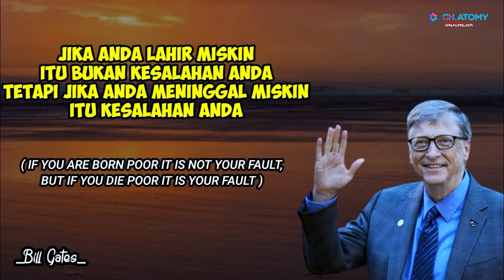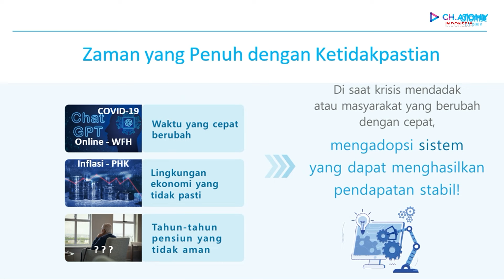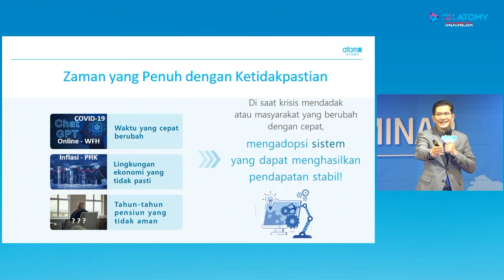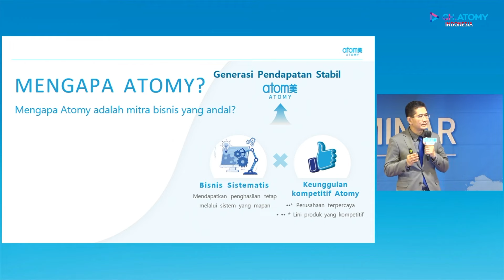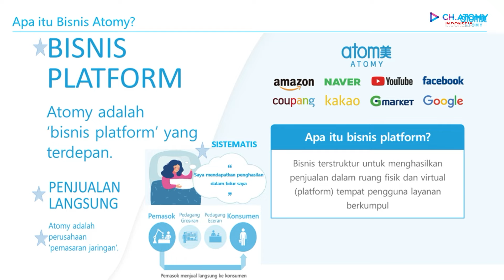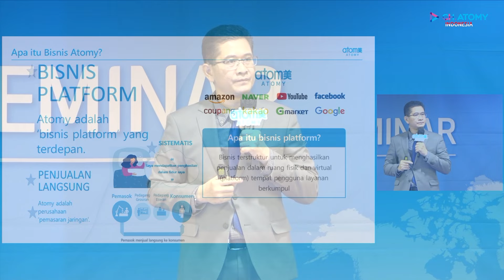Siap Menghadapi Masa Pensiun Bersama Atomy - Syapuruddin Syachrani (DM)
Kita tidak pernah tahu apa yang akan terjadi di masa depan, terutama saat sudah mencapai masa pensiun.

Melalui video ini, Pak Bill mau menjelaskan kenapa bisnis Atomy adalah pilihan tepat untuk kita menghadapi masa pensiun! 🤩